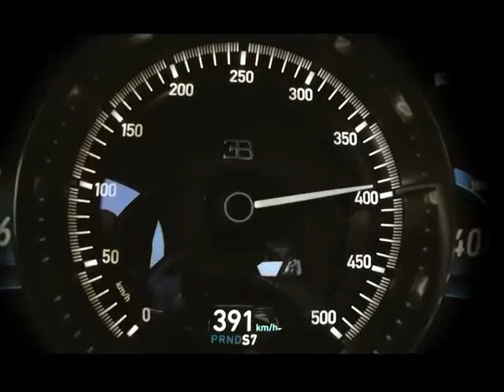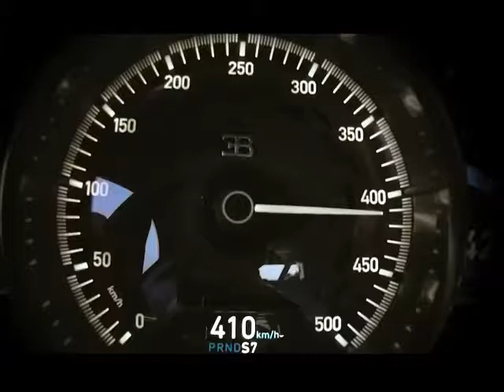سيارة بوجاتي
اقصى سرعة وصلت لها سيارة بوجاتي ٤١٤ كيلومتر في الساعة